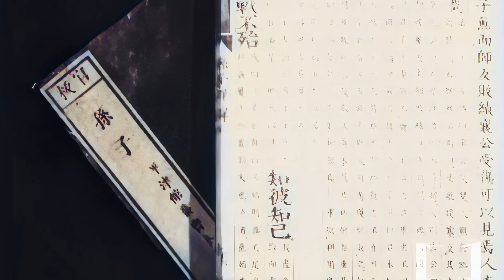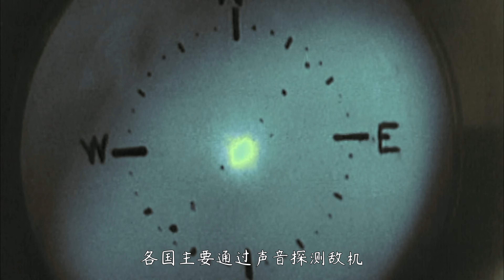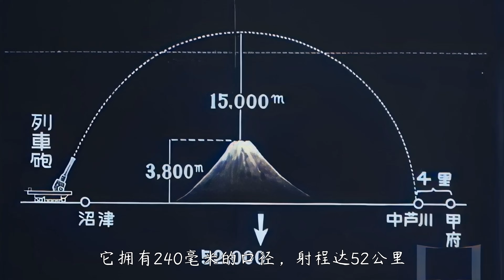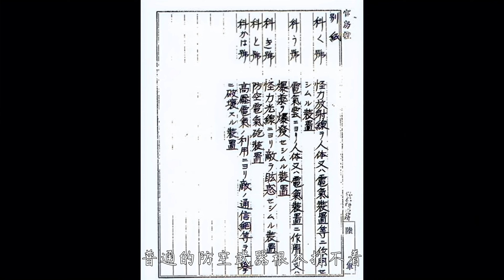日军武器有多先进？1933年拍的军方内部影像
請放心，本影片是電影或歷史紀錄片的解說，沒有任何違規行為。